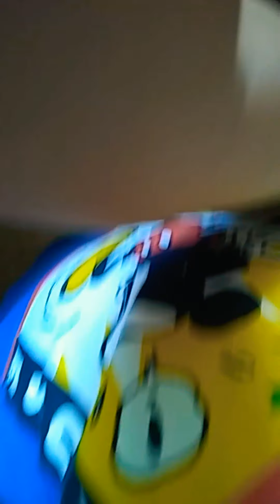5 de junio de 2020